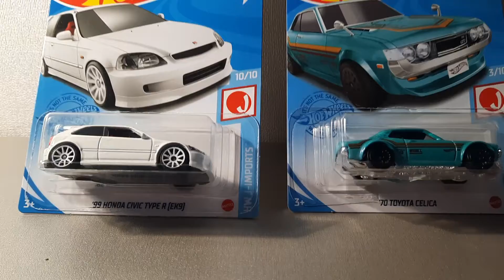Обзор на HONDA и TOYOTA